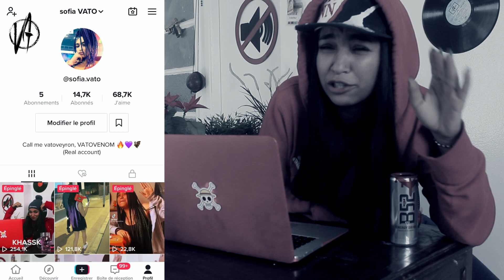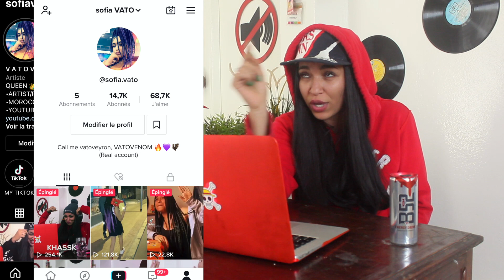Flenn - El Ghalli ❙❙ VATOREACTION ♕♊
UNROLL, STAY SAFE, OR DIE !